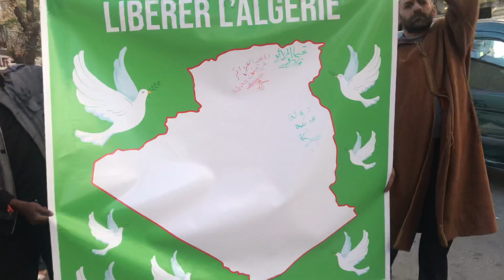بعد سنة من قلب الحراك __تسوناامي بشري يغزو مدينة قسنطينة